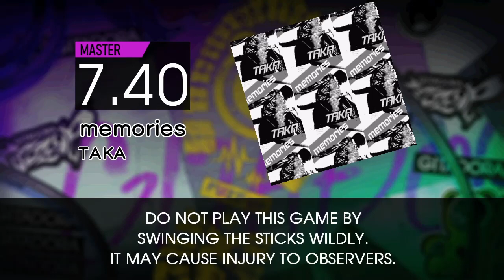【GITADORA】 memories (MASTER ~ BASIC) Drum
From GUITARFREAKS 10thMIX & drummania 9thMIX (ee'MALL 2nd avenue)
GITADORA FUZZ-UP Revival Song

(7.40) MASTER 0:00
(5.80) EXTREME 2:03
(4.60) ADVANCED 4:05
(3.10) BASIC 6:08

BPM: 188

Artist: TAKA

Recorded with DTXMania NX 1.4.0